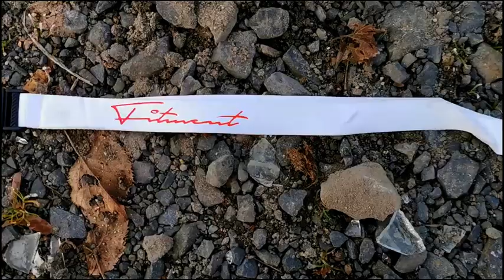Golf MK5 R32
Hallo zusammen^^
Heute gibt es einen US-Import, eines Golf 5 R32.
Lehn dich entspannt nach hinten und genieß die Show.

Viel Spaß beim Anschauen 8)

Du möchtest ebenfalls ein Fahrzeugvideo oder ein Werbevideo??
Dann kannst du dich gerne bei mir melden.